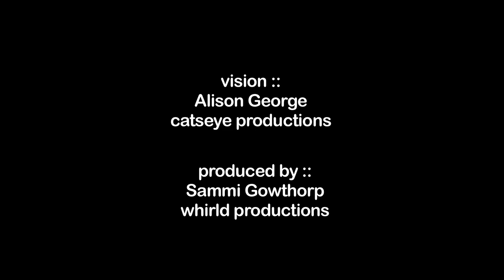Flinders Island Quad Bike Tours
Mt Strzelecki National Park Tour

Want to experience Mt Strzelecki National Park without the climb, jump on board a 4 wheel motorbike ATV / Quad bike one of our Polaris Sportsman X2 550 and discover the remote southern wilderness of Flinders Island.

A 35 km ride combining deserted white sandy beaches, a maze of fire trails and dense rainforest with towering gums. Experience the freedom of discovering this remote area that even locals rarely venture to. Stop at the many secluded beaches and see the islands of the Furneaux Group like mountains in the sea as they rise from the pristine waters of Franklin Sound. With breathtaking views of the Strzelecki Peaks including Mount Razorback and Mount Belstead surrounding you as you ride. Your knowledgeable local guide will provide information on outlying islands and points of interest along the way including information about the wild pig population and their introduction into Flinders Island.  Learn about the history of the many mutton-bird rookeries on the outer Islands and flight of the Short-Tailed Shearwaters.  Wind through gigantic eucalyptus gums and lush ferns of the National Park before heading back to the coast. Our half day tours offer plenty of riding and time to absorb the natural surroundings at our secluded stops including morning or afternoon tea break.